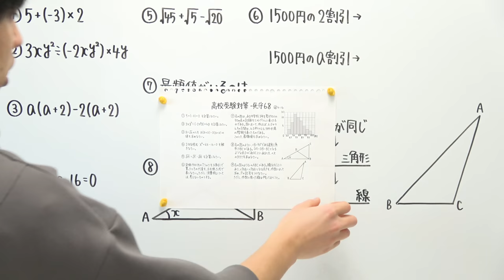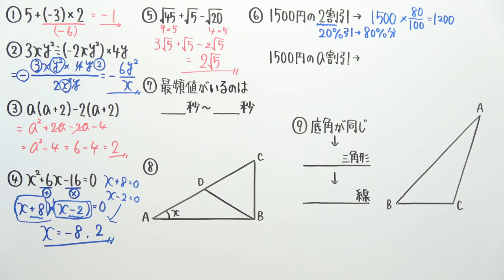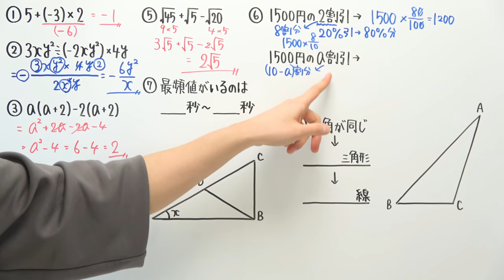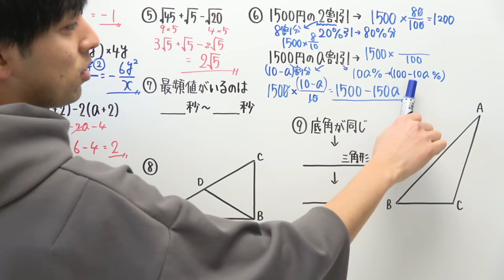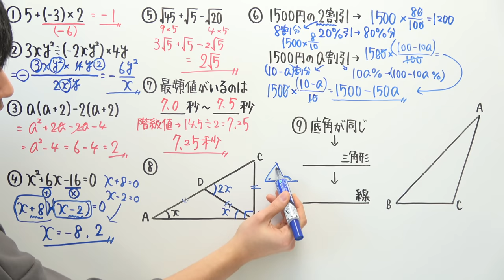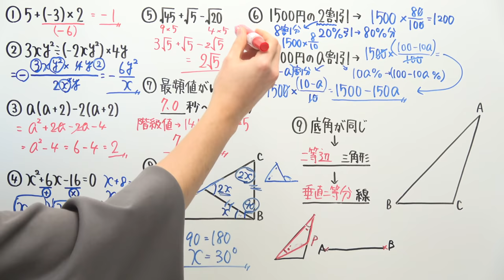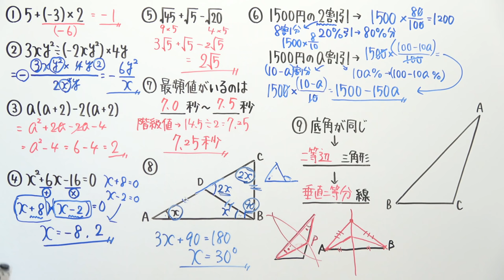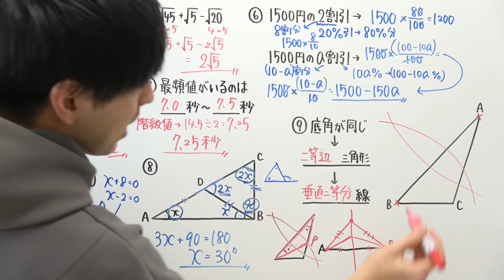【高校受験対策/数学】死守68